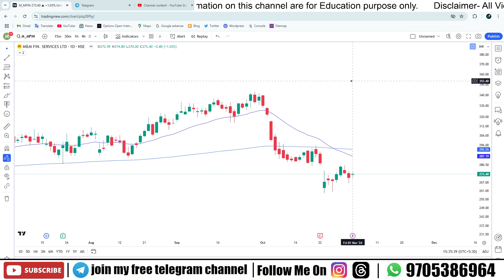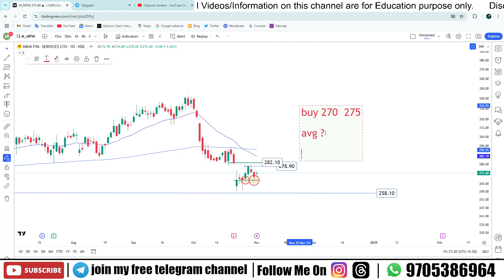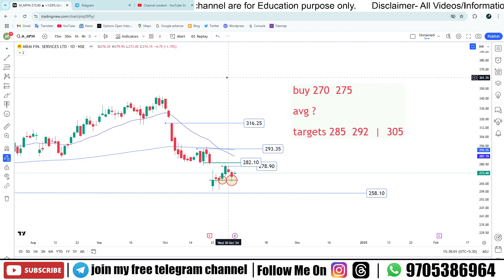M&M Fin Targets BIG Profit Opportunity on November 4th 2024?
Hello Traders

Get ready for a potential BIG profit opportunity in M&M Fin on November 4th, 2024! In this video, we'll be discussing the short-term targets for M&M Fin and performing an in-depth analysis to help you make informed investment decisions. Whether you're a seasoned trader or just starting out, this video is perfect for anyone looking to capitalize on the potential upside of M&M Fin. So, what are you waiting for? Watch now and find out if M&M Fin is set to soar on November 4th, 2024!

Your Queries -